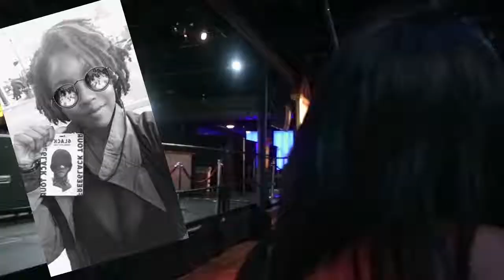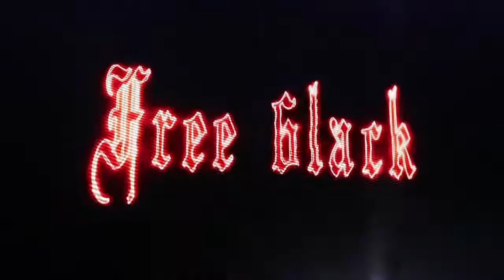Travel Vlogs: FREE 6LACK TOUR was too LIT?!!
Music Cred:
Soundloud-SMTracks

Welcome beautiful people to my YouTube channel
Here is a video on the 6lack concert i went to with one of my best friends!

Simonenicole21

Should I create a Twitter?